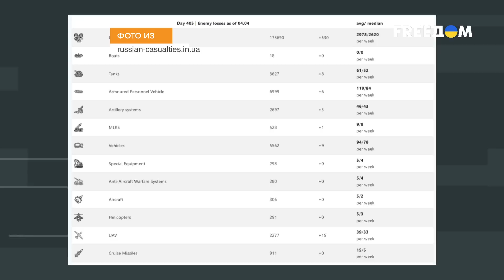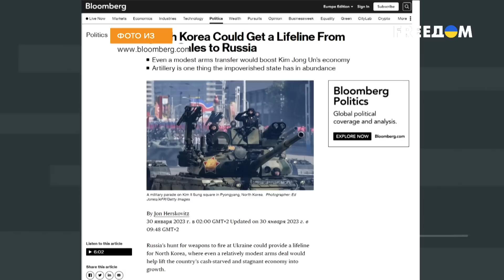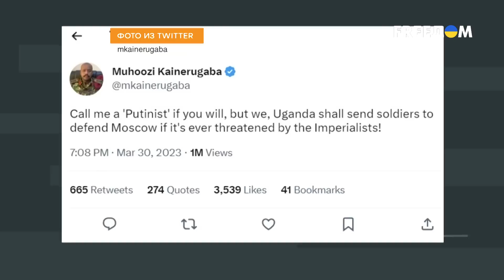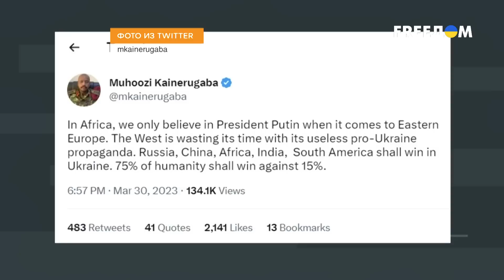Будут ли северокорейцы воевать против Украины? Чем это обернется для Ким Чен Ына?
Так называемое "большое наступление" России на Донбассе не достигло своего успеха. Теперь Кремлю не хватает техники и живой силы. Поэтому Россия ищет наемников для восполнения утрат. 50 тысяч северокорейских спецназовцев могут пополнить ряды российских войск. Так утверждают пропагандисты-военкоры. Но учитывая расстояние от Северной Кореи до украинской границы и языковой барьер, смогут ли эти военные оперативно приехать на линию фронта? В чем выгода для Ким Чен Ына? И чем такое решение может быть опасно для диктаторского режима в Пхеньяне? Смотрите в материале FREEДОМ.